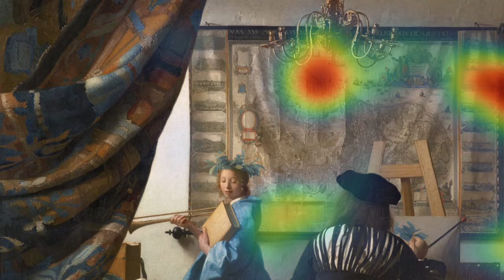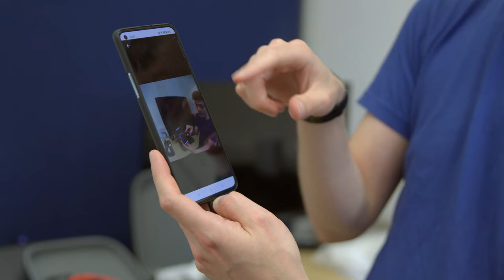Researching Art Experiences as a Group Dynamic | Bahador Bahrami, Royal Holloway Univ. of London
What if we better understood the collective experience of art?
What if technology can help us decipher the experience and effects of art?
What if artists knew what people actually see in their art?